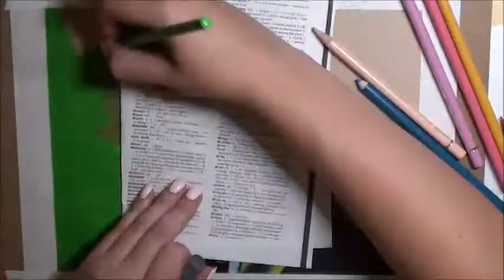Drawing Froy Gutierrez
Drawing of Froy Gutierrez
Materials used: Prismacolors soft core pencils, fabercastell polychromos, Caran d'ache luminance pencils & strathmore toned tan paper